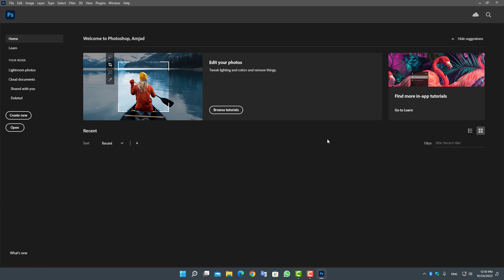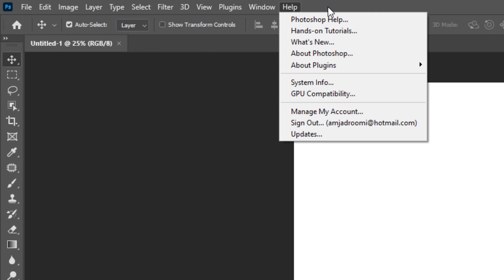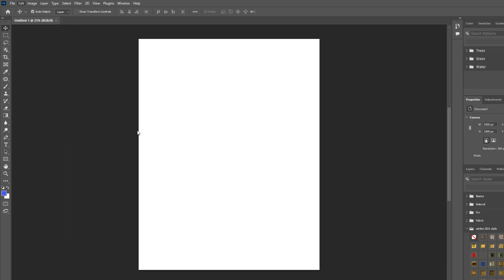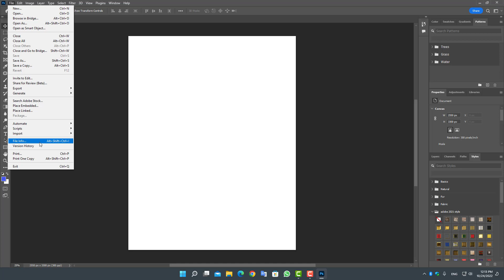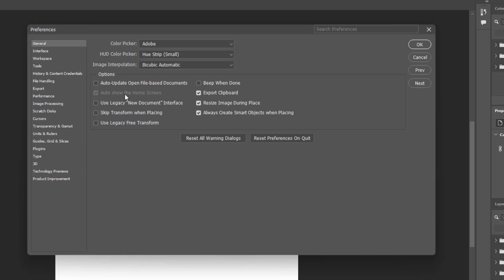Adobe Photoshop, 2023 Disabled Welcome screen, Remove and Clear working history, by, Amjad Graphics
Hello, in this video I will tell you How to How to Disable welcome screen Clear and remove working history tutorial by, Amjad